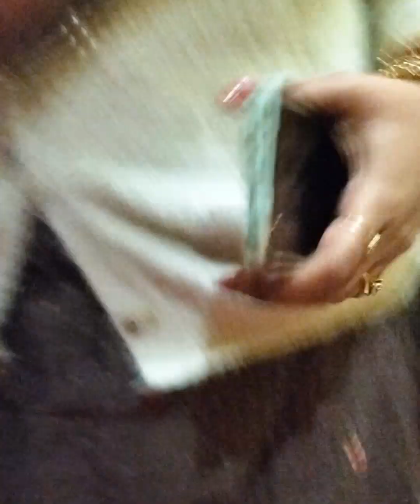सादी की सालगिरह,(25) वी बहुत धूम धाम सा मना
सादी की सालगिरह,(25) वी बहुत धूम धाम सा मना dailyvlog vlog vlogging vlog youtuber youtube wedding weddinganniversary kashi ki Arpna #